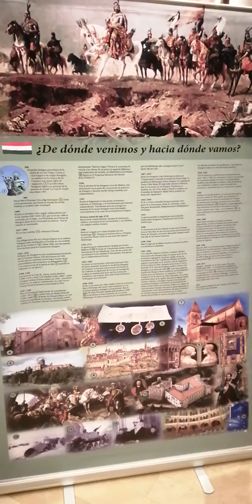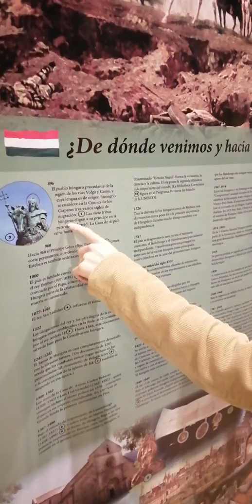1956-os megemlékezés Így fogadtak Quitóban